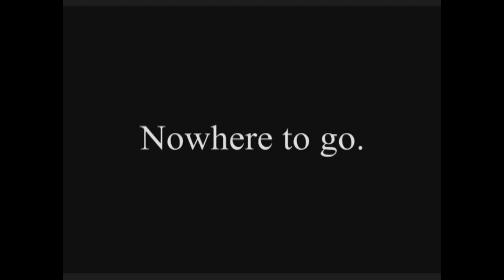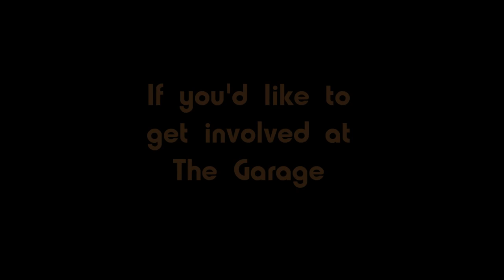The Garage - Summer 2010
This is the promo video for the Summer 2010 Programme at The Garage, Norwich.